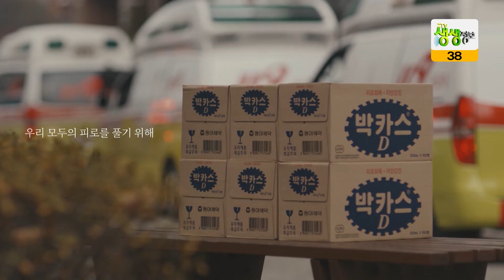해발500m 그림같은 우리집 / 강원도 인제에 마련한 전원주택 [인생실험] KBS 2022 01 05 방송